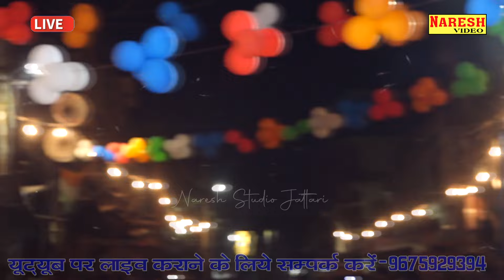100% रोना😂आ जायेगा इस गीत को सुनकर 👉ये सुन्दर सी जोड़ी बिछड़ गई भईया और बहिना की